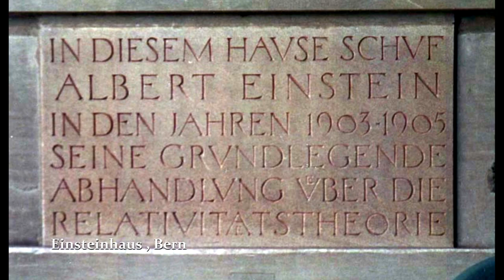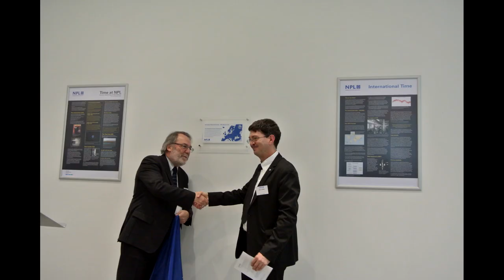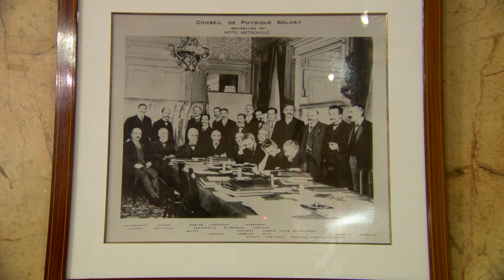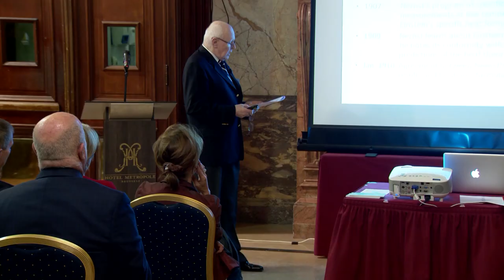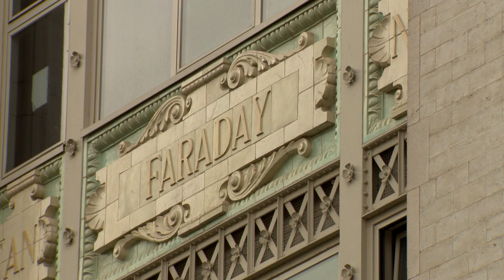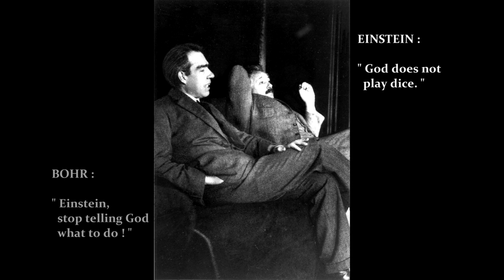EPS Historic Site: Hotel Metropole, Brussels